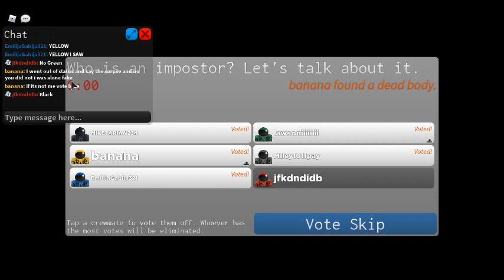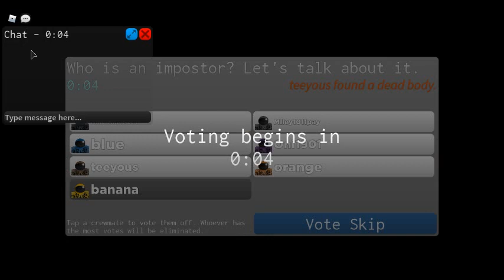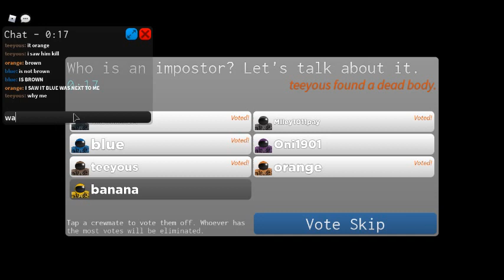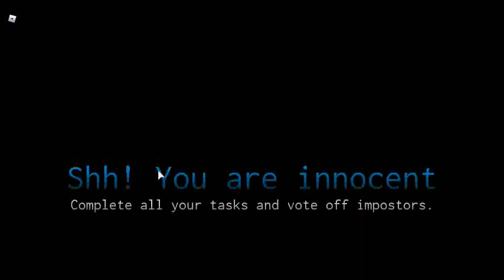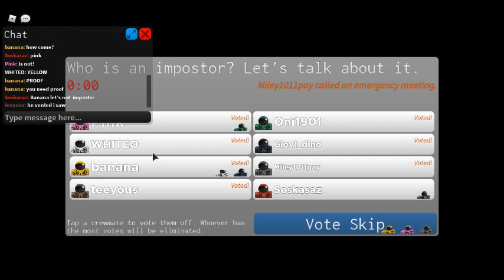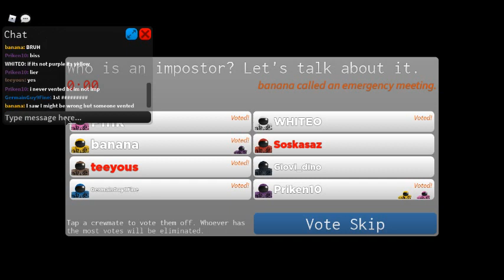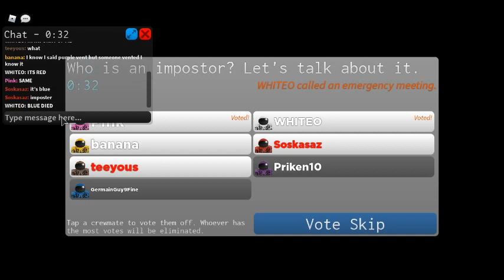more imposter on roblox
playing imposter in roblox